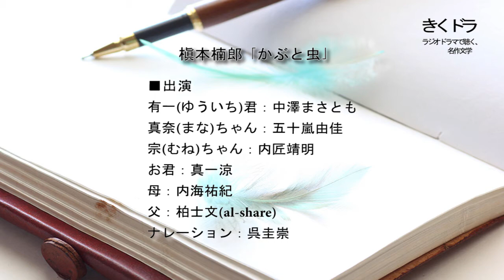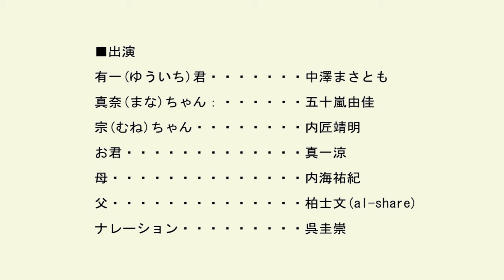槇本楠郎「かぶと虫」（ラジオドラマ）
槇本楠郎「かぶと虫」

■作品紹介
ある夏の日、有一君と真奈ちゃんは
友達の宗ちゃんと一緒に
かぶと虫で競争をしていると…。

■出演
・有一(ゆういち)君：中澤まさとも
・真奈(まな)ちゃん：五十嵐由佳
・宗(むね)ちゃん：内匠靖明
・お君：真一涼
・母：内海祐紀
・父：柏士文(al-share)
・ナレーション：呉圭崇